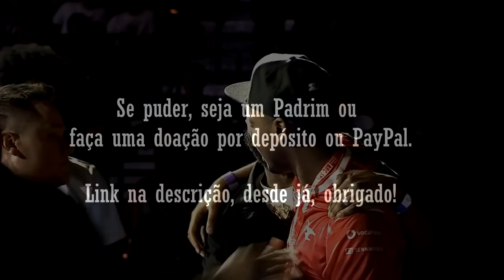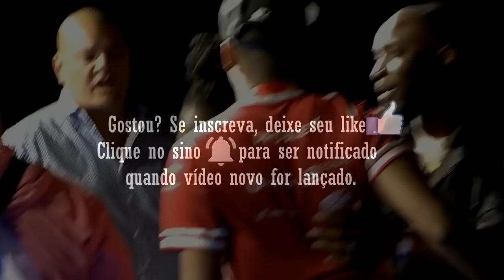ANÁLISE FRAME A FRAME | PROBLEM-X vs TOKIDO | SFV Season 3.5